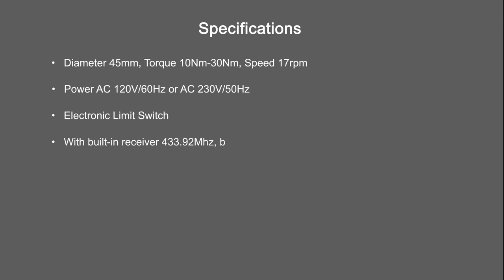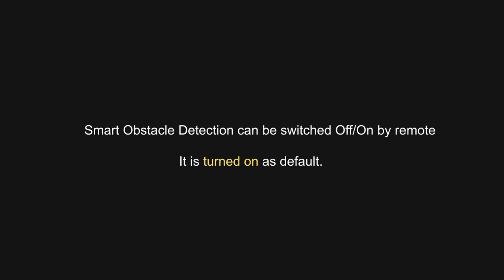Wistar Tubular Screen Motor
What is the performance of  Smart Obstacle Detection for Wistar Screen Motor to Solid Object or Wind